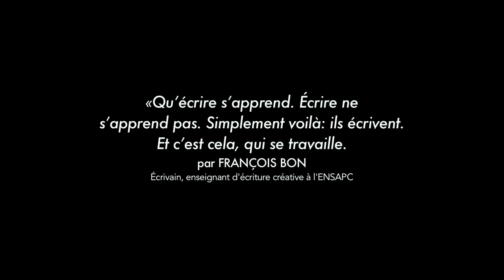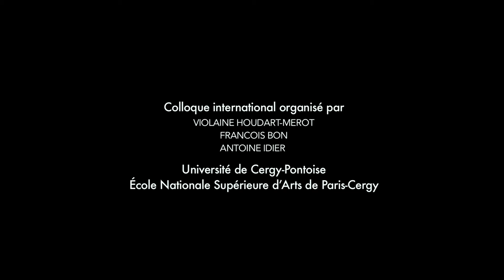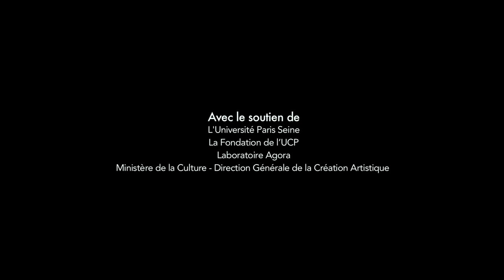FRANÇOIS BON | ÉCRITURE ENSAPC CERGY